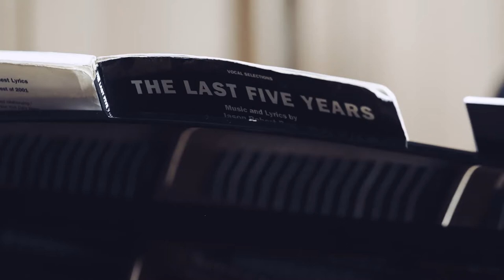The Last Five Years 'A Summer In Ohio' - La Boite Theatre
Cathy played by Danielle Remulta performs iconic hit 'A Summer In Ohio' from Jason Robert Brown's acclaimed musical 'The Last Five Years'